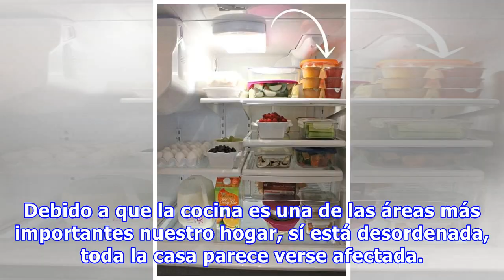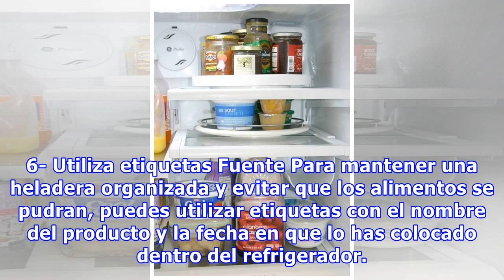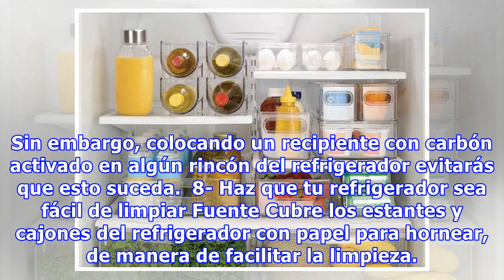¡Excelentes Tips Para Organizar El Refrigerador!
Debido a que la cocina es una de las áreas más importantes nuestro hogar, sí está desordenada, toda la casa parece verse afectada. Tener muchos alimentos en el refrigerador puede dificultar la organización y transformar la cocina en una pesadilla para la vista y el olfato. Para olvidarte de esos pro...